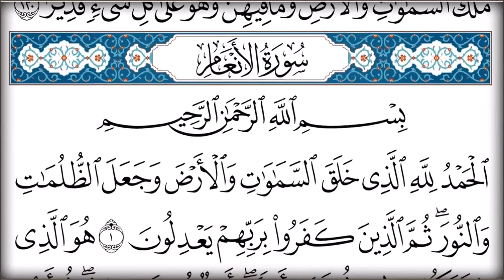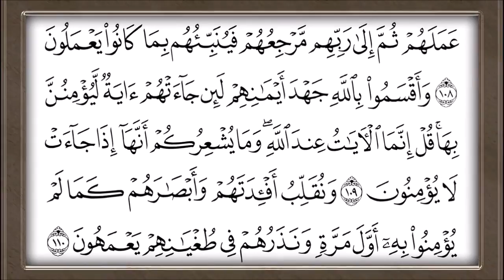quran to read juz 7 القران الكريم للمطالعة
▬▬▬▬▬▬▬▬▬▬▬▬▬▬▬▬ஜ۩۞۩ஜ▬▬▬▬▬▬▬▬▬▬▬▬▬▬▬▬

For support ▒▒▒▓▓▓ ▒▒▓▓▓ لدعم القناة والمساهمة

القرآن الكريم

القرآن الكريم آخر الكُتب السماوية نزولًا على الناس والقائم فيهم إلى قيام الساعة، وقد اختلف العلماء في لفظ القرآن فقيل: هو اسم علمٍ لكتاب الله غير مشتقٍ، وقال بعضهم: القرآن اسم علمٍ مشتقٍّ من الفعل قرأ بمعنى تفهم وتدبر، وقيل القرآن من القَرء أي ضم الشيء إلى بعضه، واصطلاحًا القرآن هو كلام الله اللفظي الثابت في اللوح المحفوظ المُنزّل على النبي صلى الله عليه وسلم جملةً واحدةً تارةً ومفرَّقًا تارةً والمُعجِز للثقلين باللفظ والمعنى والمنقول عبر الأجيال بالتواتر والمُتعبد بتلاوته والمكتوب في المصاحف باللغة العربية من سورة الفاتحة إلى سورة الناس، والمقال يُسلط الضوء على فضل القرآن الكريم.

 فضل القرآن الكريم

 القرآن الكريم كله فضلٌ وخيرٌ وبركةٌ تحل على المسلم أفضاله في الدنيا وفي الآخرة؛ فهو إلى جانب كونه كتاب الله المُتعبَد به والمُتقرَّب به إلى الله تعالى أكدت الآيات القرآنية والأحاديث النبوية فضل القرآن الكريم من عدة جوانب ومنها: [١][٢] يُعدُّ فضل القرآن الكريم الأبرز شفاعته لقارئه يوم القيامة وأنّ منزلة العبد تعلو كلما كان أكثر قراءةً للقرآن الكريم وتدبُّرًا لمعانيه وتطبيقًا لما جاء فيه. الأجر والثواب العظيم. تحقيق الراحة النفسية والطمأنينة والشعور بالسلام مع الذات والآخرين. إحاطة الملائكة بمجلس قراءة القرآن. تُعتبر المواظبة على قراءة القرآن من مظاهر الصلاح والتقوى. تعلُّم اللغة العربية الفصحى السليمة والإعجاز اللغوي في آيات القرآن. المساعدة في وضع حجر الأساس لكثيرٍ من العلوم الحياتية والفلكية والكيميائية والجيولوجية وغيرها وهو ما يُعرف بالإعجاز العلمي في القرآن. مصدر التشريع الأول للمسلمين في أمور الدنيا والآخرة. ومن فضل القرآن الكريم أنّه شفاءٌ للنفس العليلة من الأمراض الجسدية والنفسية خاصةً آيات الرقية الشرعية بعد مشيئة الله والأخذ بالأسباب. اشتمال القرآن على القصص وأخبار الأمم السابقة أفرادًا وجماعاتٍ لأخذ العظة والعبرة من صالحها وطالحها.

آداب قراءة القرآن الكريم

 القرآن الكريم من أشرف وأقدس الكُتب السماوية لذا يتوجب على المسلم مراعاة الآداب العامة المتعلقة بهذا الكتاب المُبين ذي المكانة الرفيعة في الدنيا والآخرة كي ينال الأجر والمثوبة عند مُنزِل الكتاب على عبده نبيه محمد صلى الله عليه وسلم بواسطة جبريل -عليه السلام-، ومن تلك الآداب: [٣][٤] الطهارة من الحدث الأصغر والأكبر قال تعالى: {لَّا يَمَسُّهُ إِلَّا الْمُطَهَّرُونَ} [٥] تطييب رائحة الفم قبل البدء في القراءة عن طريق استخدام السِّواك إن استطاع. من المُستحسن للقارئ استقبال القبلة وستر العورة. قراءة القرآن الكريم بنية التقرب لله تعالى وعبادته من خلال قراءة ما أنزل في الليل والنهار أو بتحديد أوقاتٍ بعينها. بدء القراءة بالتعوذ بالله من الشيطان الرجيم ثم البسملة -بسم الله الرحمن الرحيم-. قراءة القرآن بصوتٍ حسنٍ قدر المستطاع مع مراعاة اللفظ الصحيح للكلمات واستخدام مبادئ التجويد في القراءة، ويُستحسن بالمسلم تعلُّمها إن كان لا يُتقنها فأجر التلاوة يتضاعف بقدر المجهود المبذول في التلاوة. قراءة القرآن الكريم بهدوءٍ وسكينةٍ وخشوعٍ دون استعجالٍ لما في ذلك من بث شعور الطمأنينة في النفس وزيادة الخوف من الله، وسؤال الله تعالى الجنة ونعيمها عند قراءة آيات النعيم والرحمة والاستعاذة بالله من النار والعذاب عند قراءة آيات العذاب في الدنيا والآخرة. العمل بما جاء في القرآن الكريم. عدم الانشغال بأيٍّ شيءٍ من مشاغل الدنيا أثناء القرءاة كتصفُّح الأخبار والمراسلات عبر الهاتف المحمول وغيرها وألا يقطع قراءته إلا لأمرٍ عاجلٍ